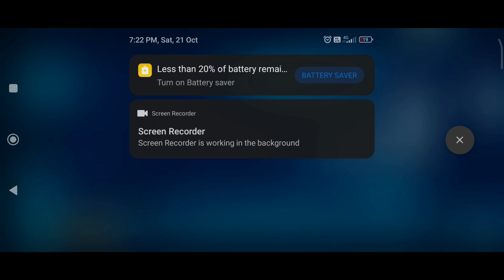Forgotton Anne Mobile Gameplay Walkthrough Part 4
forgotton anne android gameplay walkthrough part2.

Step into a hand-animated realm in which objects take on a life of their own.

Imagine a place where all that is lost and forgotten goes; old toys, letters, socks. The Forgotten Lands is a magical world inhabited by Forgotlings; living mislaid objects longing to be remembered.

Forgotton Anne is a seamless cinematic adventure with meaningful storytelling and light puzzle platforming. You are Anne, the enforcer who keeps order in the Forgotten Lands, as she sets out to squash a rebellion that might prevent her master, Bonku, and herself from returning to the human world...